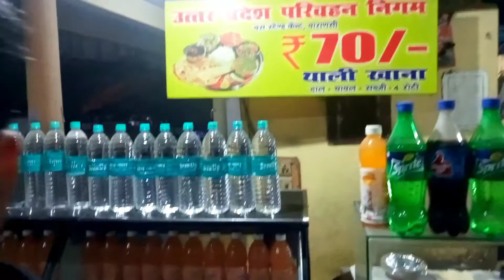vlogbanaras3 / बनारस पहुंच गए / Banaras Trip Vlog / Banaras City / Banaras to Vindhyachal Mandir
VlogBanaras | Deoria To Banaras Trip | देवरिया सदर से बनारस यात्रा शुरू

ugc net exam admit card 2021 download | ugc net exam | ugc net reasoning syllabus |ugc net exam date

ugc net exam admit card 2021 | ugc net exam | ugc net reasoning syllabus | ugc net exam 2021 date

ugc net exam admit card 2021 | UGC NET Exam Admit Card 2021 Download | ugcnet admitcard update Today